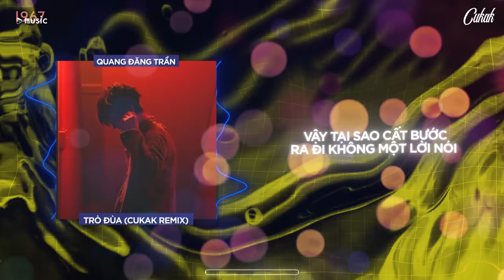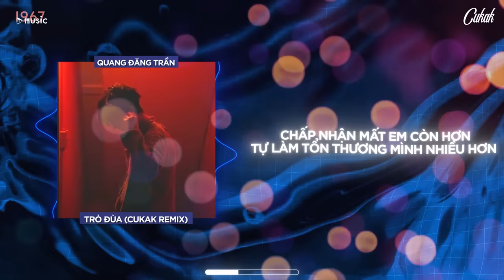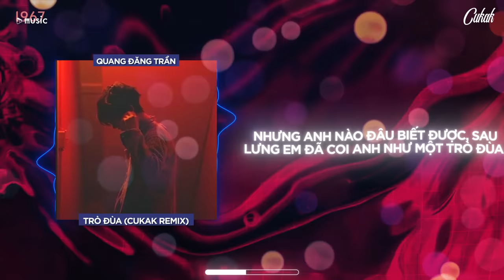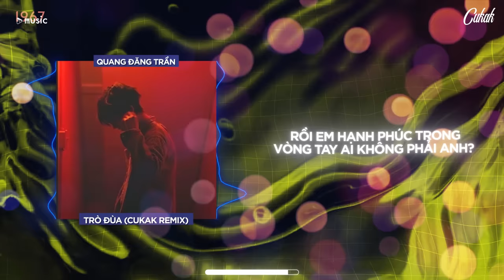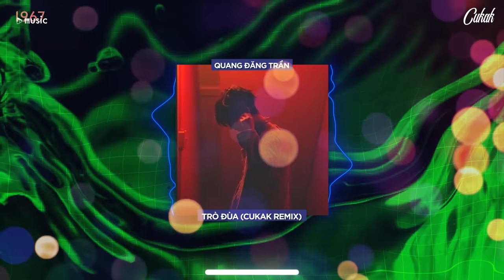Trò Đùa - Quang Đăng Trần「Cukak Remix」/ Audio Lyrics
• Prod. by CUKAK

• Lyrics

end.